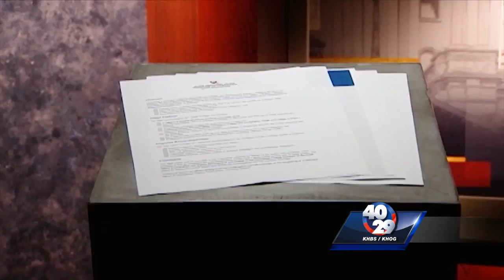Senator Tom Cotton talks Election Security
40/29 speaks to Senator Tom Cotton about election security in our state.